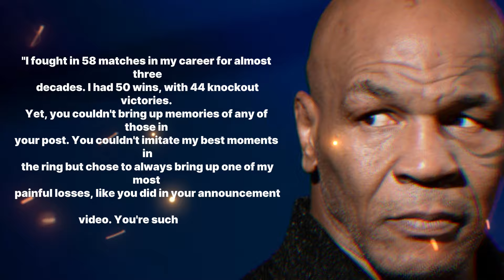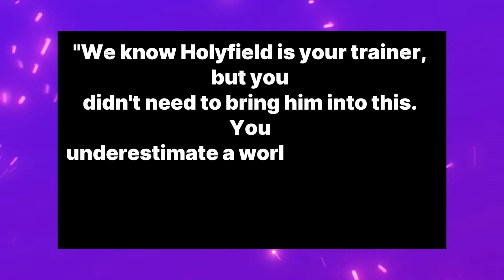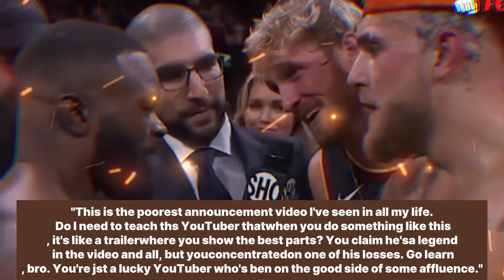"Mike Tyson Responds to Jake Paul's Ear Biting Incident with Live Mockery."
In this alternate scenario, boxing legend Mike Tyson breaks his silence regarding the infamous ear-biting incident involving Jake Paul. Tyson's reaction comes in the form of live mockery during a public appearance or interview. With his trademark charisma and wit, Tyson delivers a response that captures attention and adds a new twist to the ongoing saga between the two fighters. This unexpected reaction from Tyson creates a buzz in the boxing world and leaves fans eagerly anticipating how Jake Paul might respond.